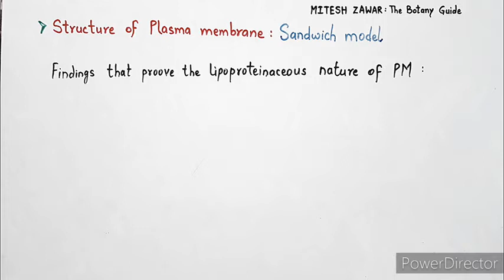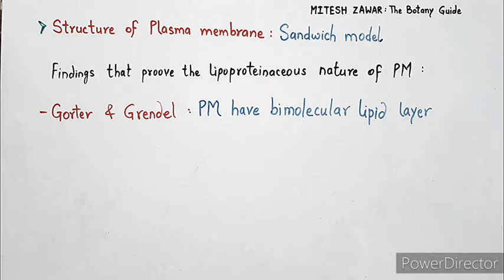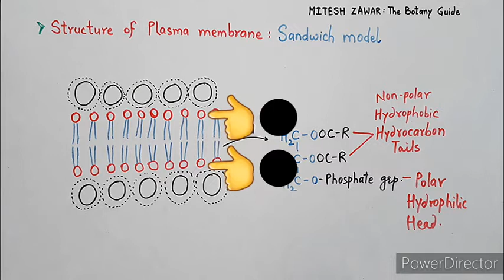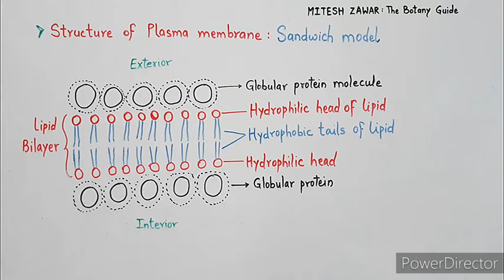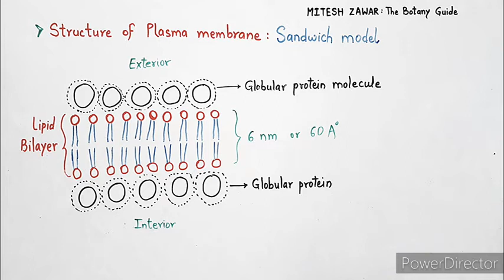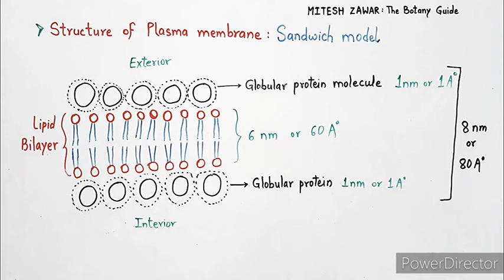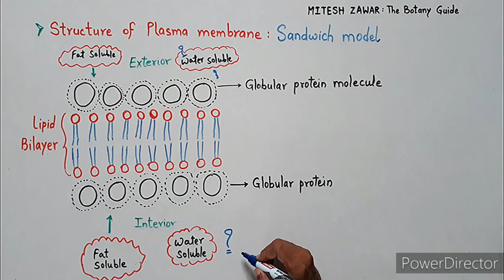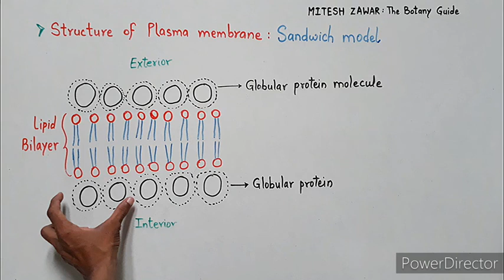Plasma Membrane Sandwich Model || Lipid Protein Bilayer Model || Structure of Cell Membrane || NEET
Danielli and Davson proposed Lipid Protein Bilayer model or Sandwich model to explain the structure of Plasma Membrane.
Though this model can not explain all the properties of cell membrane but few points of this model were accepted as they were proved to be correct by electron micrograph studies.
Danielli and Davson's model is explained in detail in this video.